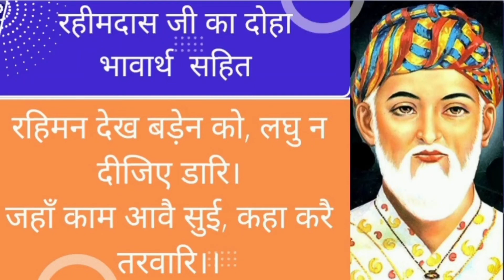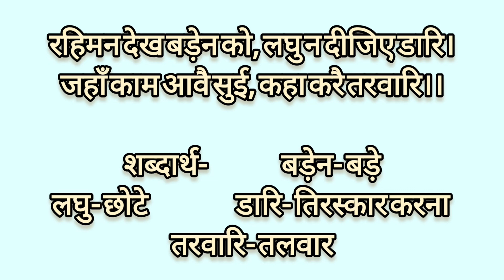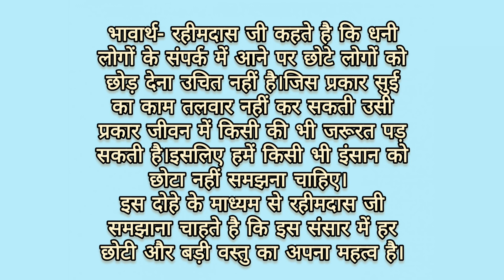रहिमन देख बड़ेन को, लघु न दीजिए डारि /class9 rahim ke dohe/rahiman dekh baden ko doha/ ncert class9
रहीमदास जी के दोहे
रहिमन देख बड़ेन को दोहा
rahiman dekh baden ko doha
Class 6 hindi
class 6 rahim ke dohe
rahimdasji ke dohe